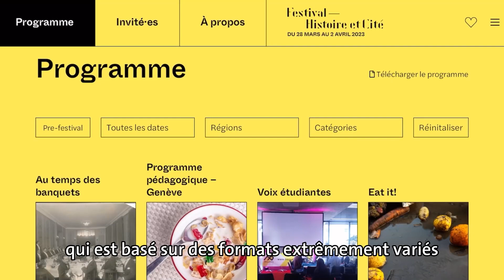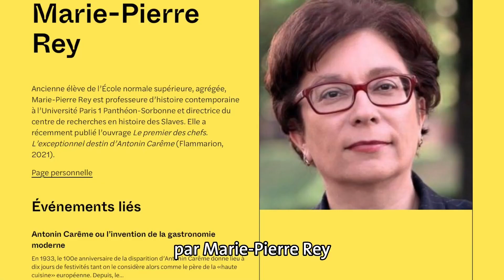Festival Histoire et Cité 2023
Sébastien Farré, co-directeur du Festival Histoire et Cité, vous présente le programme de l'édition 2023 qui se tient du 28 mars au 2 avril entre Genève, Lausanne, Neuchâtel et La Chaux-de-Fonds.